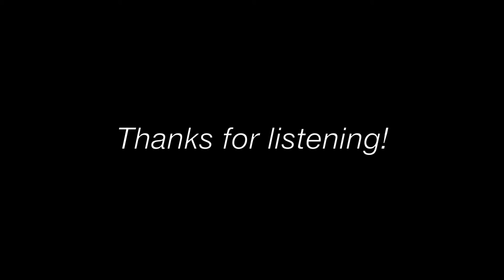Runaway Love by Hinda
Follow Hinda

Music & Lyrics: Hinda
Sound Production & Engineering: Carl F. Rushing